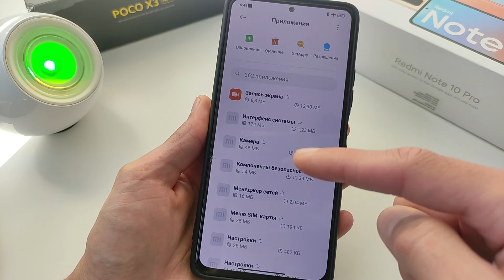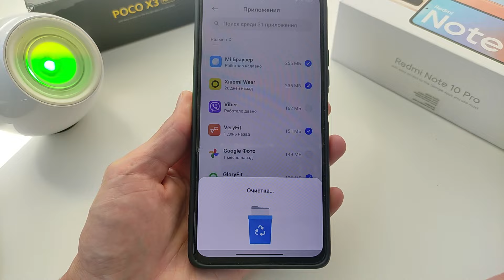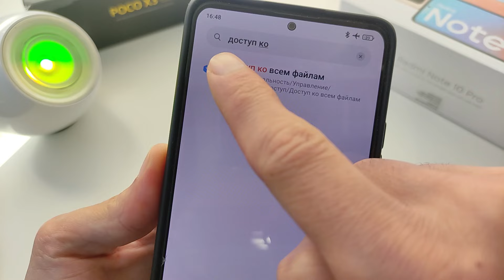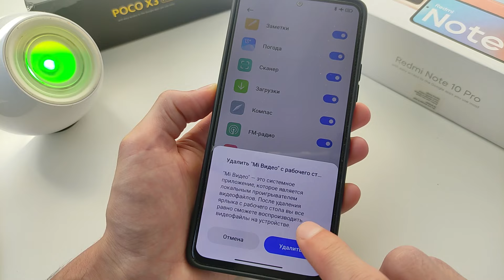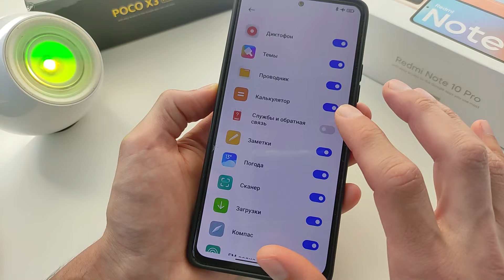💥 Как удалить ПРЕДУСТАНОВЛЕННЫЕ ПРИЛОЖЕНИЯ на Xiaomi MIUI 12.5 без ПК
Как удалить и отключить предустановленные приложения на телефонах Xiaomi, Redmi, Poco в MIUI 12.5 💥🛒 Телеграмм Канал со скидками на Али